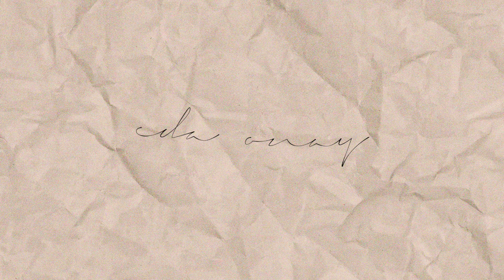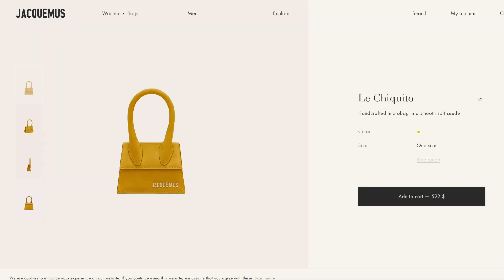Denemeye Değer 5 Trend (2019 Yaz)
ARKAPLAN MÜZİĞİ

MANGO KOLYE SETİ
NOT: Altın kaplama olduklarını unutmuşum yani fiyatın tuzlu olması normal 😅